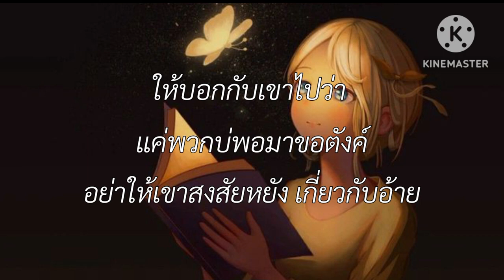ผีบ้าถามทาง เม้ก อภิสิทธิ์ เนื้อเพลง